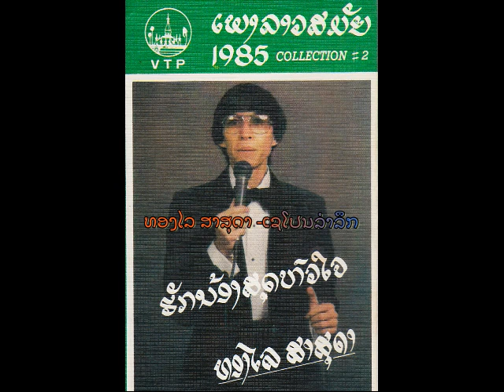ທອງໄລ ສາສຸດາ -ເຊໂປນລຳລຶກ Thonglai Sasouda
Lao song
Thai song
Classic love song
Lao rock
Lao slow rock
Laos song
Lao music
Laos music
Lao traditional